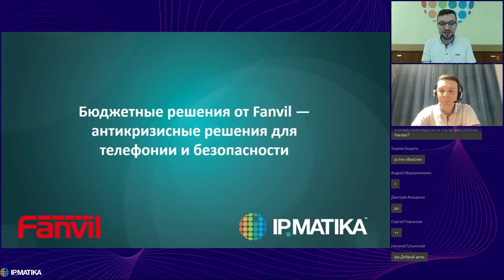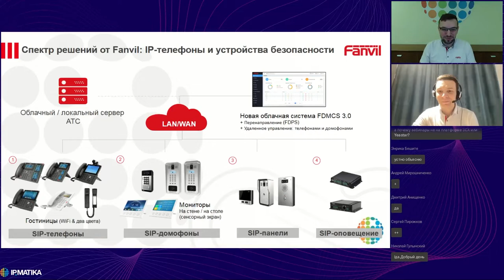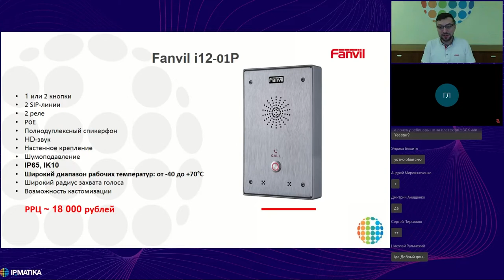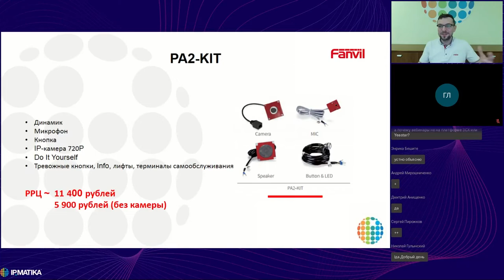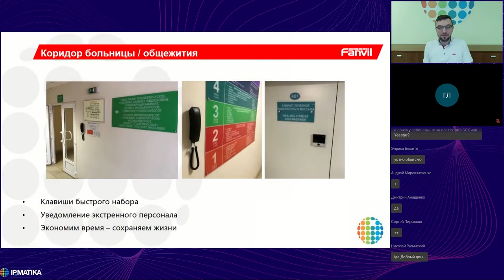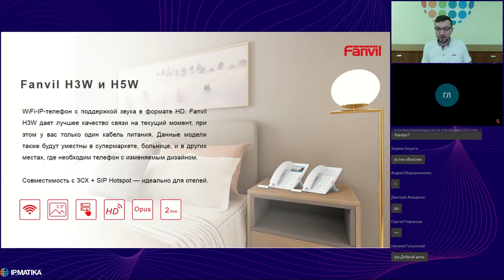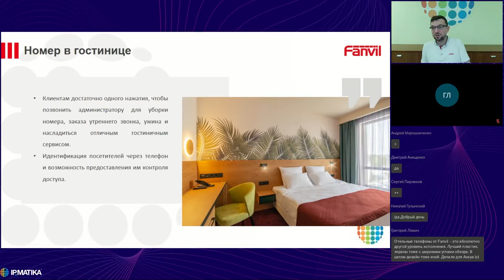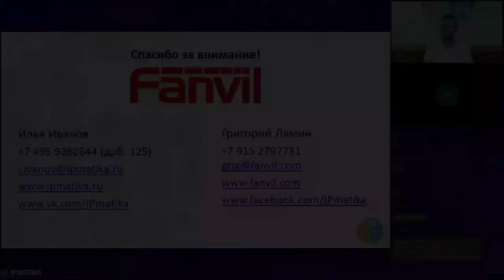Вебинар "Бюджетные решения от Fanvil — антикризисные решения для телефонии и безопасности"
14 апреля 2022 года продакт-менеджер компании АйПиМатика Илья Иванов провел вебинар "Бюджетные решения от Fanvil — антикризисные решения для телефонии и безопасности".

Спикер рассказал участникам о бюджетных продуктах в каждой из линеек оборудования Fanvil, акциях и возможностях партнеров в кризисный период.